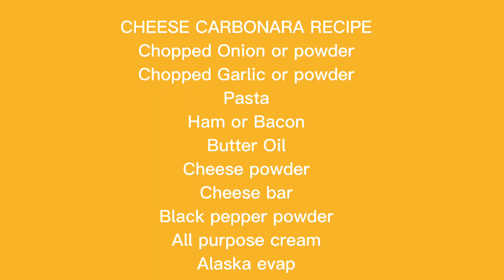PAANO MAGLUTO NG CHEESE CARBONARA, Amiga Vlog's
MGA SANGKAP SA CHEESE CARBONARA